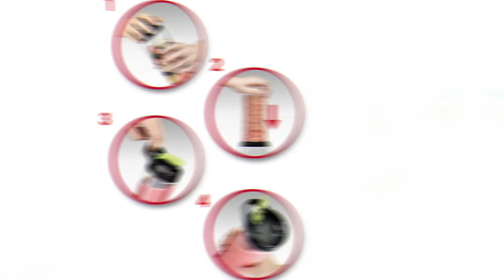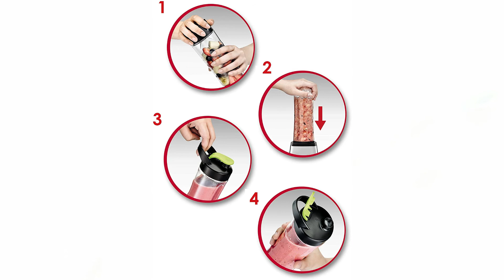🥇 MEJOR BATIDORA DE VASO - Moulinex Smoothie & Twist LM1A0D10 ¿Batidora Barata y Buena? ✔️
👇 HOY AL MEJOR PRECIO 👇

▼ Moulinex Smoothie & Twist LM1A0D10:
Amazon España